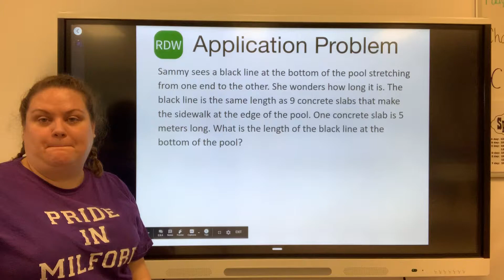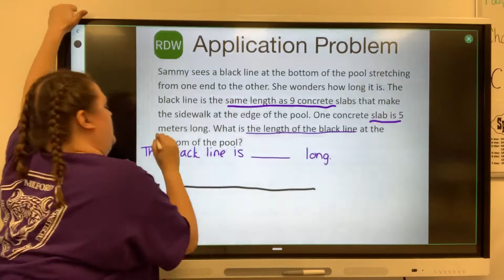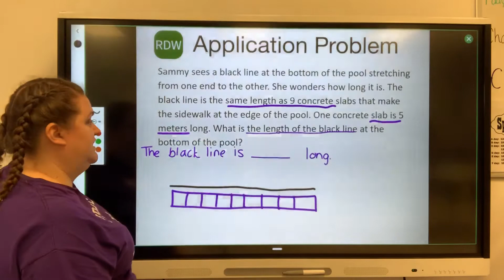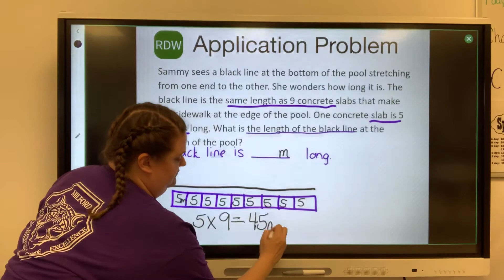Word Problem 7